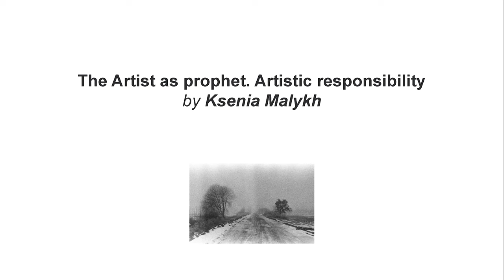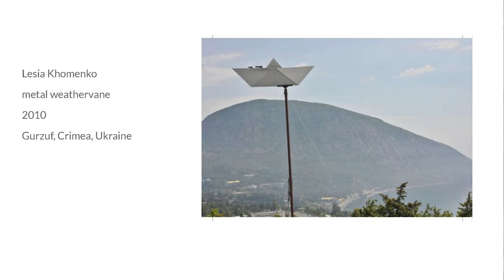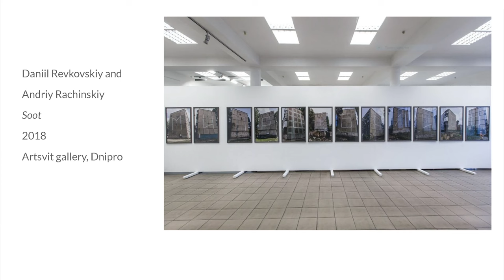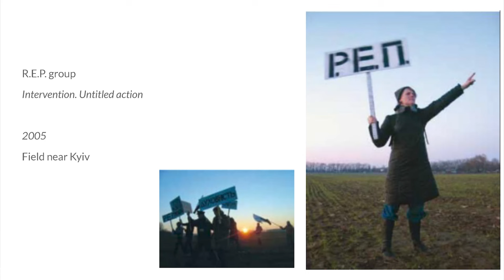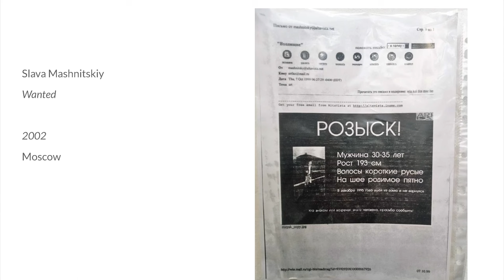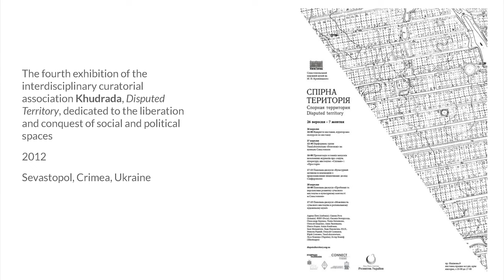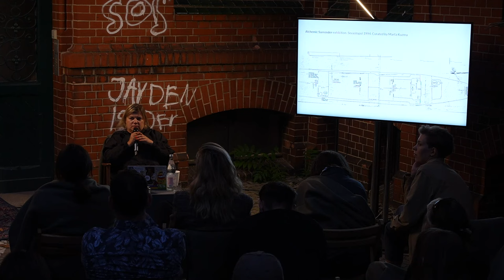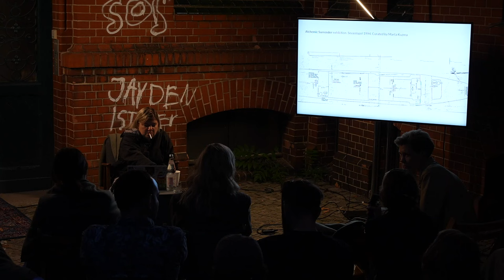“The Artist as prophet. Artistic responsibility" curatorial lecture by Ksenia Malykh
During dramatic historical events, we often notice that certain works of art turned out to be "prophetic," as if the artist had foreseen future events. This exhibition was conceived as a first approach to explore this topic. What is the actual nature of this artistic premonition, prophecy, intuition? Perhaps it is a keen sense of reality, an increased interest in historical processes that for some reason remain on the periphery of public attention. By highlighting such events, artists record them in the field of attention and eventually in history. At the time of their creation, artists' works may seem to be directly responding to the events of their time, and with the passage of time we see in them a reflection that can be considered a prophecy, and only in retrospect can we say that the artist was looking into the future.
The question of this lecture is about responsibility of artists that can be hold regarding this prophetic effect.

Public programme curated by Kateryna Tarabukina as a part of the project “The Artist as Prophet” in galerie weisser elefant. Exhibition curated by Valleria Schiller and Ksenia Malykh.

Project supported by Bezirksamt Mitte von Berlin and Fachbereich Kunst, Kultur und Geschichte.

Ksenia Malykh
Art historian, curator, researcher, Head of the Research Platform, where russian imperialist narrativesrin art are studied, at PinchukArtCentre, Kyiv, Ukraine. Co-founder of the OK Projects NGO and Closer Art Center, Kyiv. General manager of the Ukrainian national pavilion on 58th Biennale in Venice. Co-curator of traveling documentary exhibition russian War Crimes. Her curatorial interests include memory politics, archival impulse and post-industrial cities studies.

Teaches the theory of the medium for teenagers at the democratic school Maibutni.